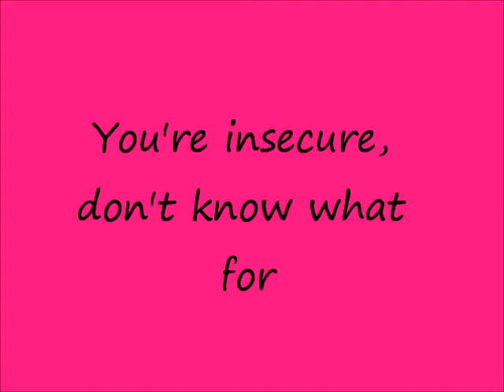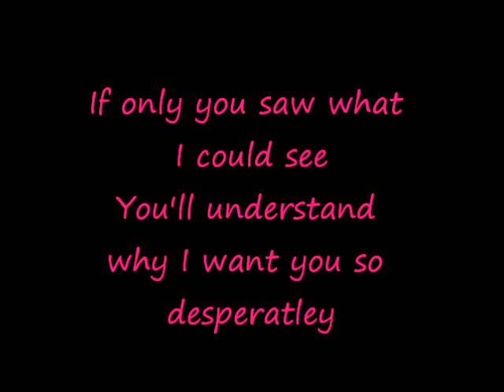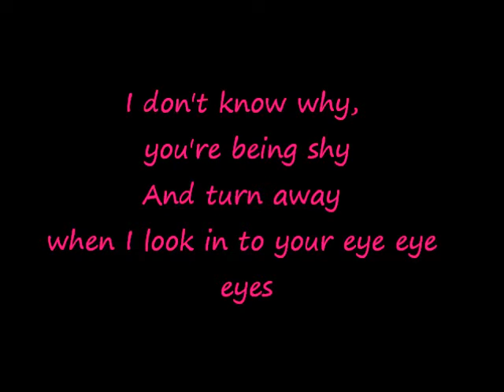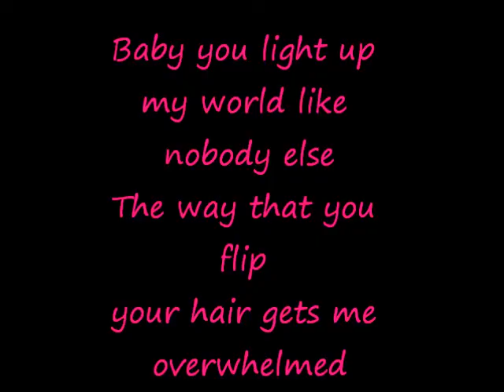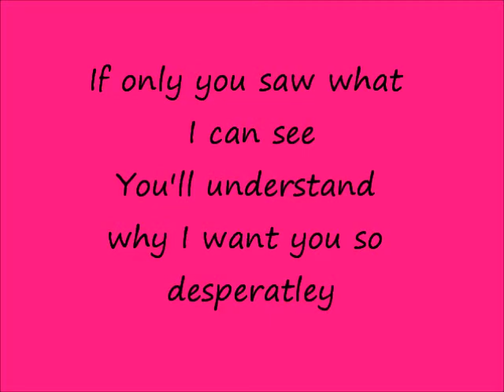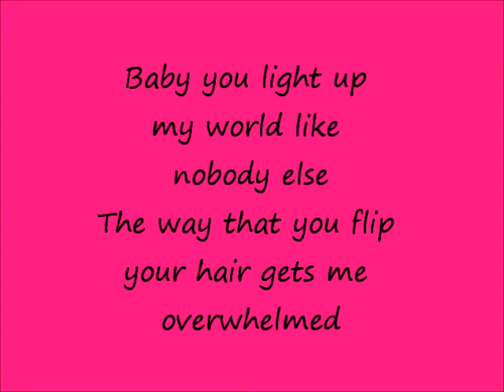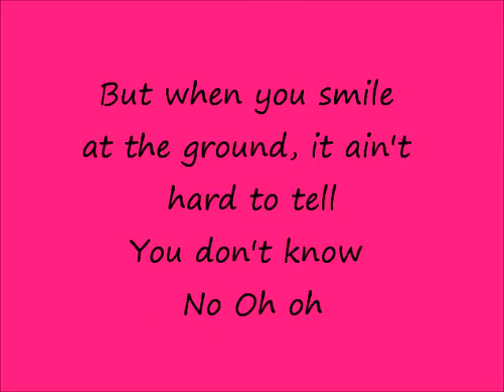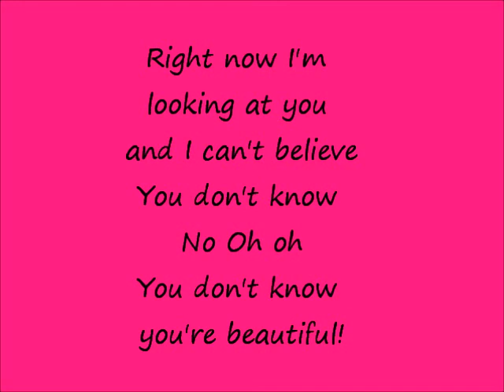What makes you beautiful -One Direction (Lyrics & Audio)